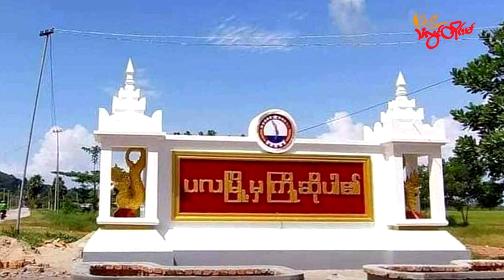TLT Tv||- ပုလောမြို့နယ် ပလတိုက်ပွဲမှာ စစ်ကောင်စီတပ်ဖွဲ့ဝင် ၅ ဦးသေဆုံး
တနင်္သာရီတိုင်းဒေသကြီး၊ ပုလောမြို့နယ်၊ ပလမြို့ တိုရွာမှာ ဖေဖော်ဝါရီ ၇ ရက်နေ့က ဖြစ်ပွားခဲ့တဲ့ နှစ်ဖက်တိုက်ပွဲအတွင်း စစ်ကောင်စီတပ်ဖွဲ့ဝင် ၅ ဦး သေဆုံးခဲ့တယ်လို့ မြိတ်ခရိုင်တပ်ရင်း(၁)ပြန်ကြားရေးတာဝန်ခံက သံလွင်တိုင်းမ်ကို ပြောပါတယ်။